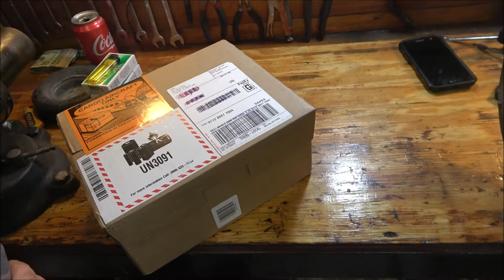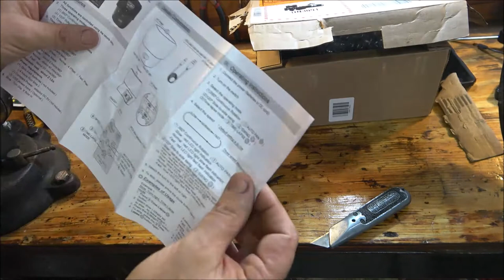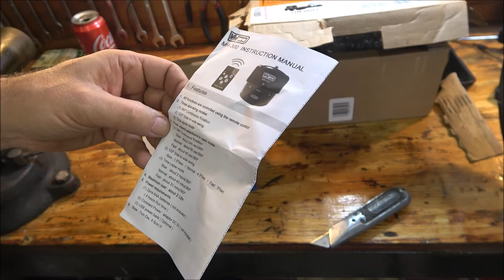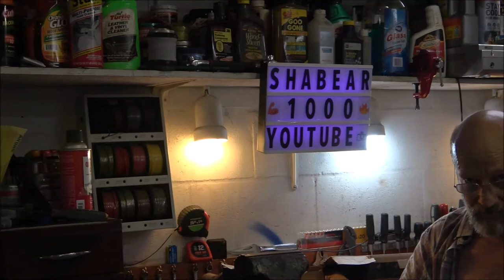VIDPRO MH-300 Remote Control Motorized Pan Head